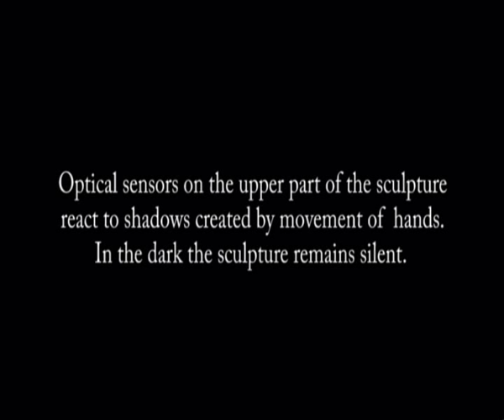Omphalomin - a public sound sculpture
OMPHALOMIN, 2006, an permanent, interactive sound sculpture by visual artist Gun Holmström.
It was commissioned by the Helsinki City Art Museum 2006 and it is placed in a park in eastern Helsinki (Rekipellonpuisto, Vesala).